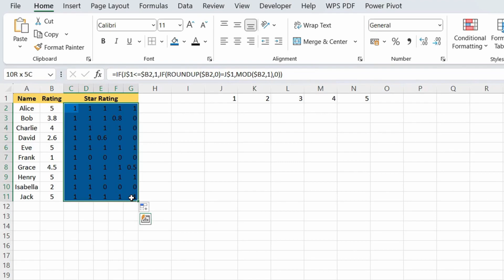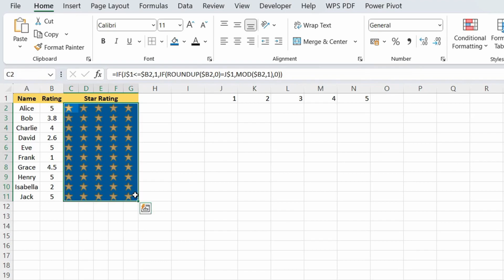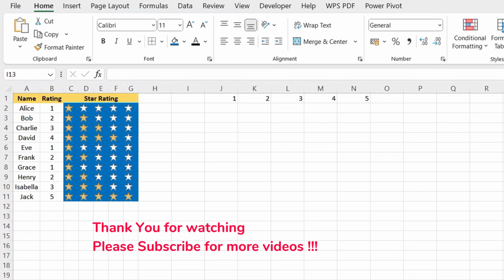How to Insert Star Rating in Excel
Formula: Due to restrictions couldn't copy

Level up your spreadsheets with interactive star ratings!  This video dives into two efficient methods for displaying star ratings in Excel, both using simple formulas and conditional formatting. Whether you're showcasing customer reviews, product feedback, or internal evaluations, add a visual touch that engages your audience and simplifies data interpretation. ✨ Discover the magic of REPT functions and explore the power of custom formatting to create beautiful and functional star ratings.  Boost your presentation skills and impress your viewers with this valuable Excel technique!

quizzes
Learning videos
how to